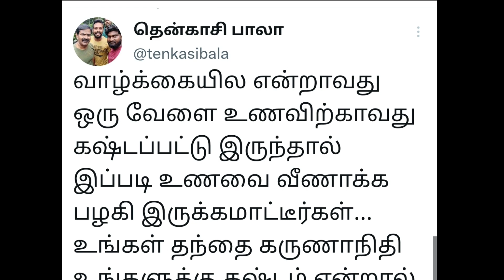இணையத்தில் வைரலாகும் ஸ்டாலின் சர்ச்சை வீடியோ | சாப்பிட சாப்பிட மீதிஉணவில் கைகழுவிய ஸ்டாலின்